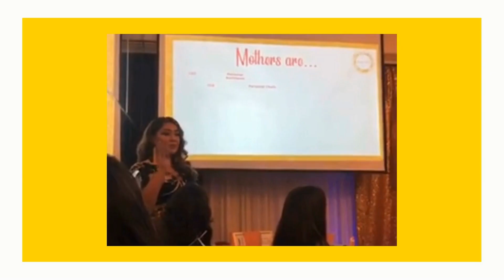Ep172: Social Media for Growth & Connection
Cheers to social media - a source for connection, uplifting each other, and finding tools for growth and learning! Social media is one of the most powerful (and popular) tools today - so how can we make sure we harness it to the fullest potential?

In this episode, we talk about the benefits of social media, tips for using social media in a healthy way, and how to balance the online world with the IRL world.

Join Vanessa De Jesus Guzman in a journey that shares the opportunities social media opens up, and how to embrace them in the most constructive way.

Use this link to get 20% off your total when you purchase the amazing brain sensing headband that tells you when you're in a meditative state and guides you to improve your practice.

FREE GIFTS!

“Talking to Your Kids Without Losing Your Cool Guide”